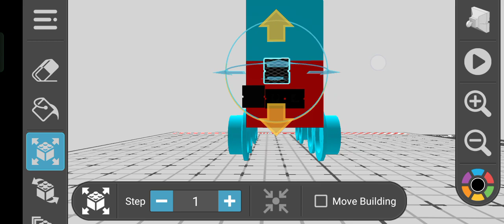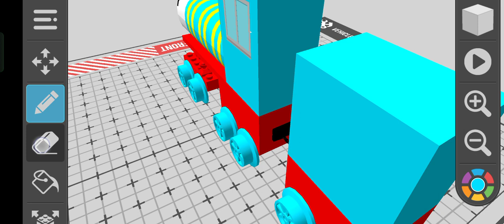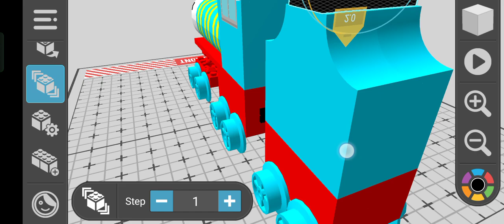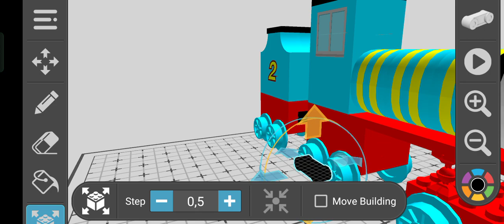how to make Edward the blue engine tender number 2